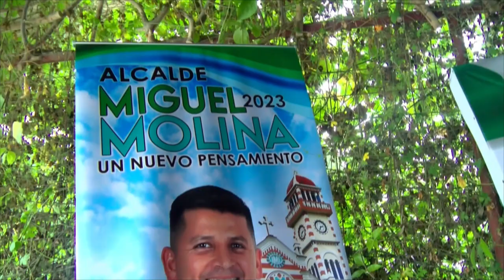RUEDA DE PRENSA SUMAK YUYAY - ALLY TV NAPO